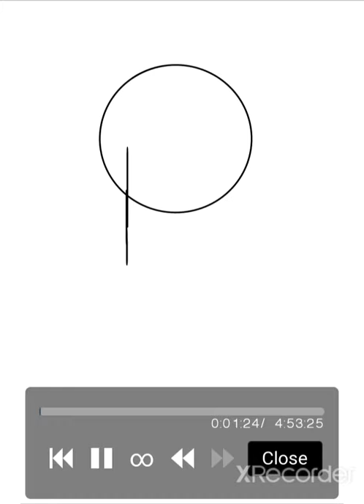Time lapse drawing | 3